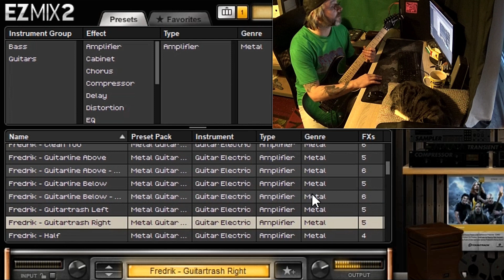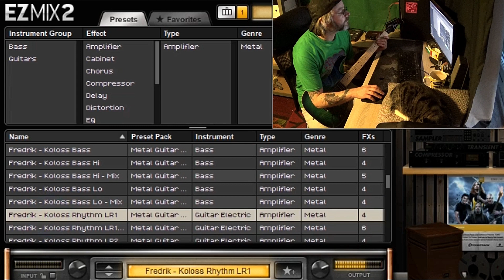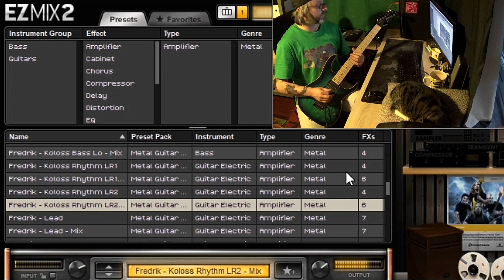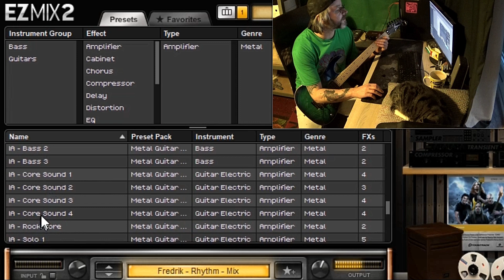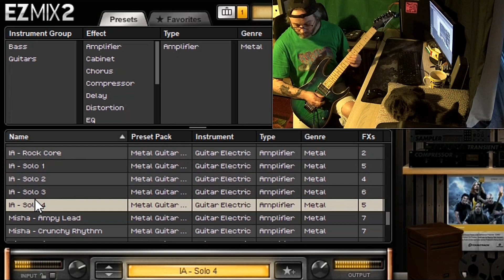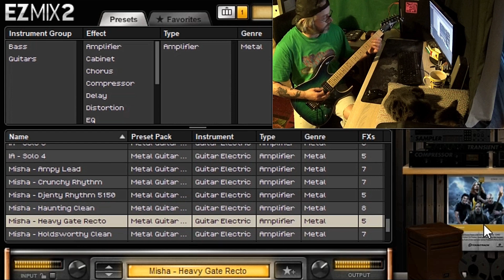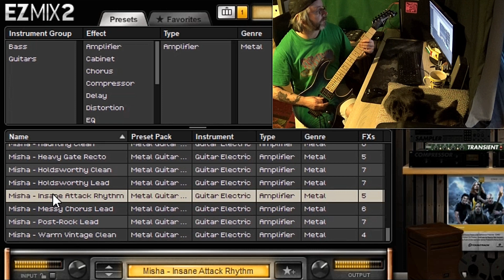EZ Mix | Metal Guitar Gods | Demo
Demonstrating the first in line of the Metal Guitar Gods EZ Mix pack for guitar from Toontrack.
Guitar FX demonstrated:
01:36 Devin - Acoustic
02:00 Devin - Break Up
02:26 Devin - Clean
03:22 Devin - Crunch
04:14 Devin - Epic Lead
05:03 Fredrik - Clean
05:26 Fredrik - Clean Too
06:04 Fredrik - Guitartrash Left
07:05 Fredrik - Guitartrash Right
07:38 Fredrik - Half
08:31 Fredrik - Koloss Rhythm LR1
09:11 Fredrik - Koloss Rhythm LR2
09:41 Fredrik - Lead
10:02 Fredrik - Lead - Mix
10:38 Fredrik - Rhythm
10:55 Fredrik - Rhythm - Mix
11:28 IA - Core Sound 2
11:49 IA - Core Sound 4
12:20 IA - Rock Core
12:29 IA - Solo 1
13:05 IA - Solo 2
13:21 IA - Solo 3
13:49 IA - Solo 4
14:18 Misha - Ampy Lead
14:38 Misha - Crunchy Rhythm
14:52 Misha - Djenty Rhythm 5150
15:48 Misha - Haunting Clean
16:06 Misha - Heavy Gate Recto
16:29 Misha - Holdsworthy Clean
16:41 Misha - Holdsworthy Lead
17:05 Misha - Insane Attack Rhythm
17:22 Misha - Messy Chorus Lead
17:44 Misha - Post Rock Lead
18:04 Misha - Warm Vintage Clean
18:45 Moonrunner - Musical Interlude

Any comments, please post below. :)

Amazon Storefront